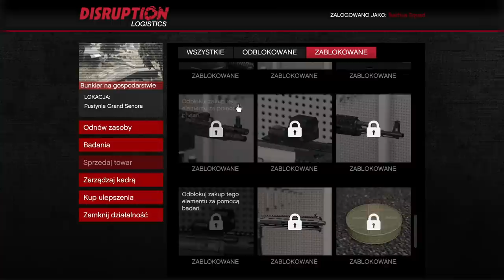PRZEZ CAŁY TYDZIEŃ WBIJAŁEM REPUTACJE Z KLUBU SAMOCHODOWEGO | GTA ONLINE NA 100%